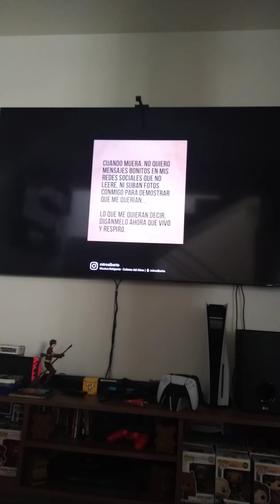dale like 👍🏽y suscribete...